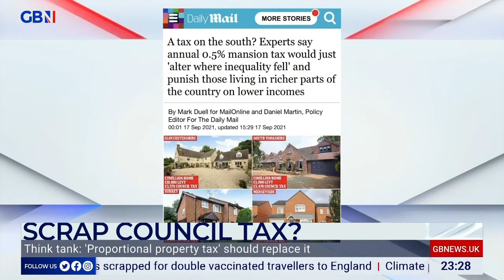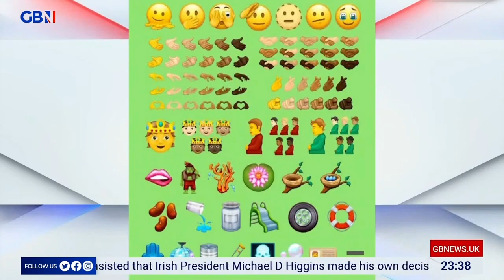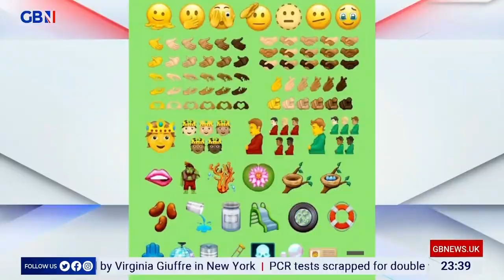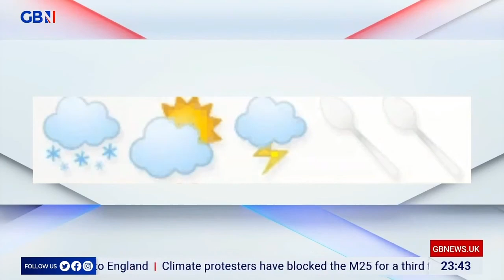GB News: Jason Reed on the Tonight Live Panel with Mark Dolan – Young Voices UK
Young Voices UK lead Jason Reed made his second appearance on the GB News Tonight Live panel, this time with Mark Dolan, Emily Hewertson and Yaron Brook. This video is a compilation of all the parts of the 3-hour Tonight Live show featuring the in-studio panel. Broadcast Friday 17 September 2021